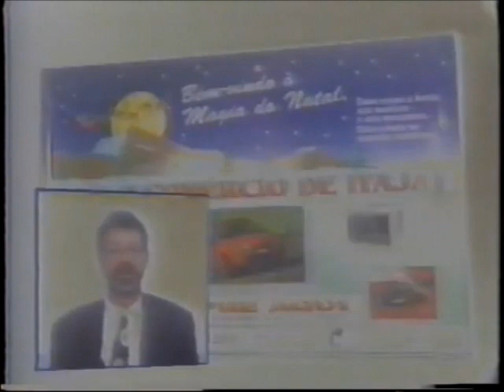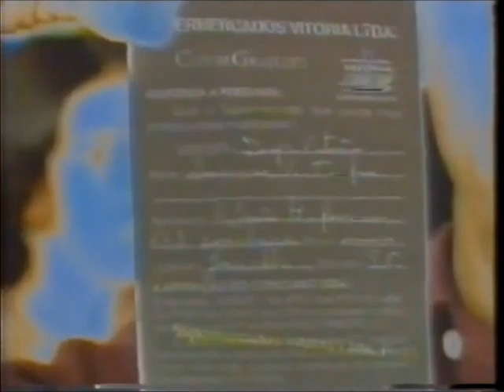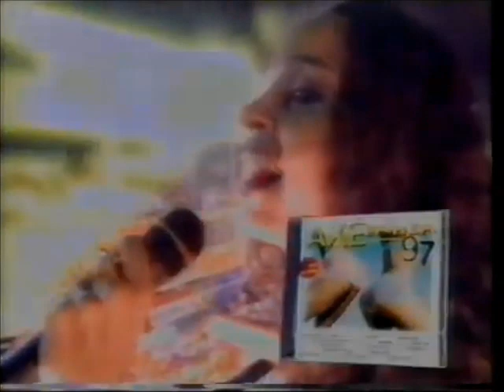Intervalo Comercial do SCC/SBT - 07/02/1997 - 3ª Parte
Retirado de um vídeo excluído postado pelo canal VHS Antigo, confiram agora uma série de três intervalos comerciais do SCC Lages, afiliada do SBT em Santa Catarina, em 7 de fevereiro de 1997, uma sexta-feira de Carnaval, durante a programação do horário nobre. Aproveitem e matem as saudades!

- Chamada de Estreia "Copa do Brasil 97"
- Topper
- Vinheta de Passagem do SBT
- Drogaria Catarinense
- CDL Itajaí
- Supermercados Vitória
- Disque Namoro
- Unisul - Vestibular Especial 97
- Polygram - CD Axé Bahia 97
- Chamada-Relâmpago "A Praça é Nossa"